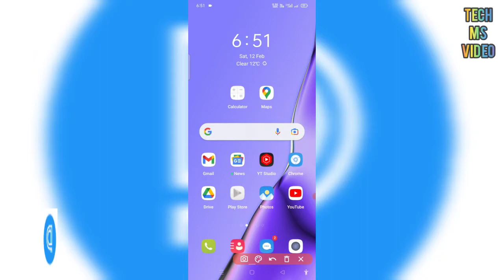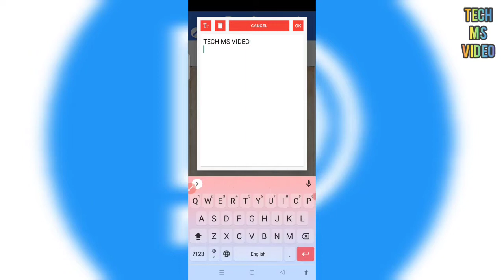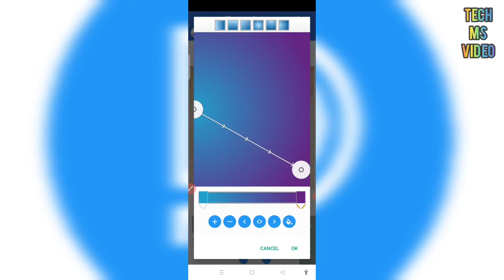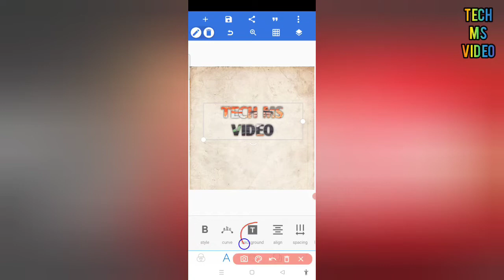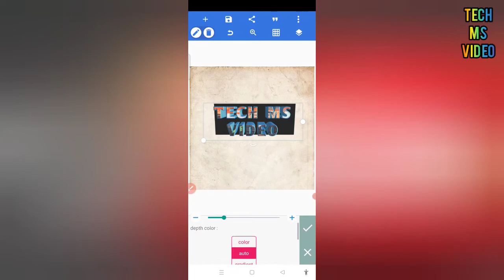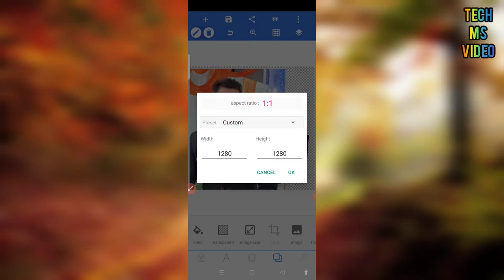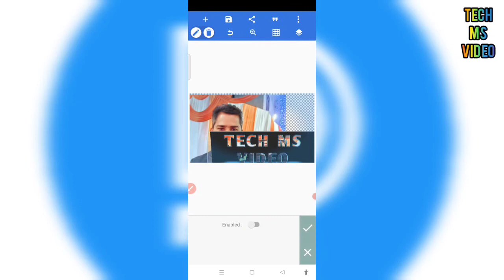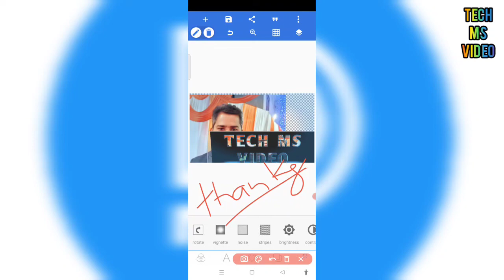Pixellab Full Details In Hindi | Thambnail Banner kaise banaye pixellab @TechMSvideo 2022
Pixellab Full Details In Hindi | Thambnail Banner kaise banaye pixellab ‎@Tech MS video 2022

pixellab kaise use kre
pixellab se thambnail kaise banaye
pixellab se banner kaise banaye
pixellab logo design
pixellab full tutorial in hindi
pixellab editing
pixellab photos editing
pixellab
pixellab se art kaise banaye

Best Mic For Youtubers boyabym1 micforyoutube🔥

thanks 🙏👍